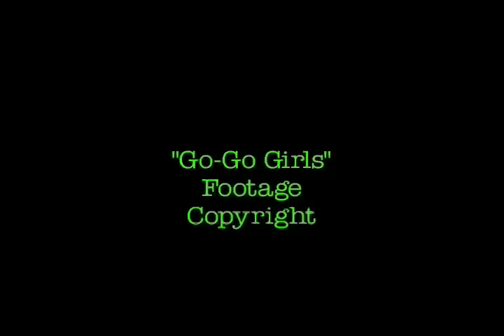Turn Me Around - Yod Crewsy and The Dark Marbles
Opening track from the CD "Variety Pack" by  Yod Crewsy and The Dark Marbles.
Video by PC Digital Arts.